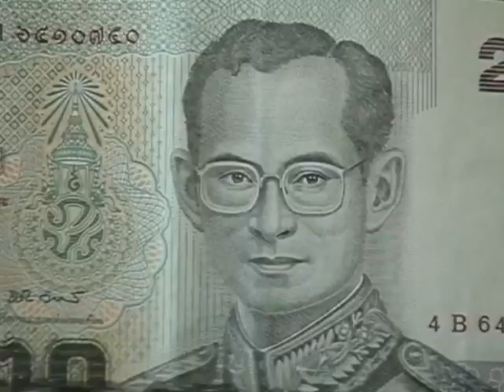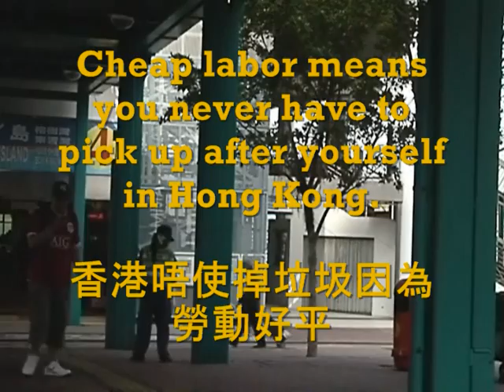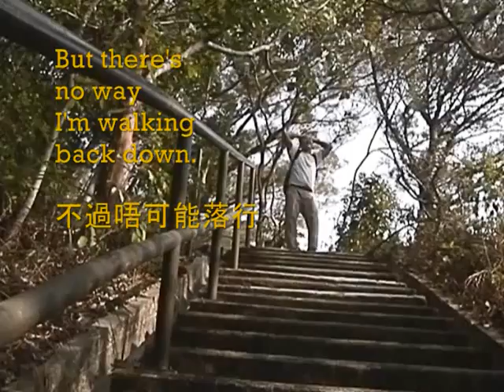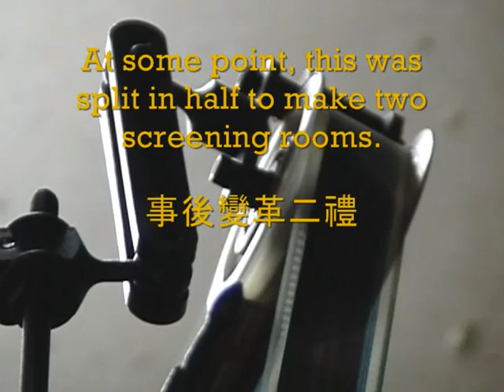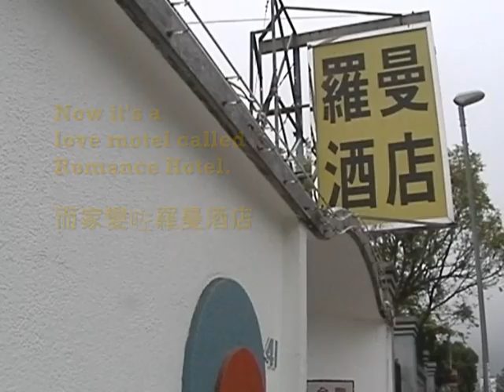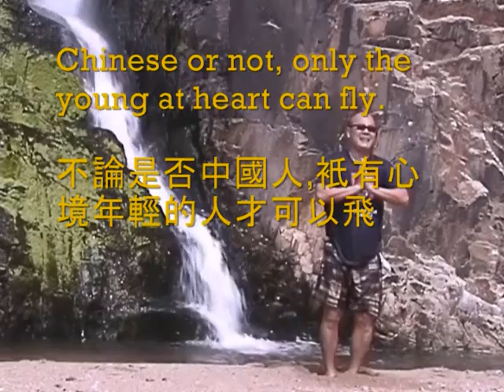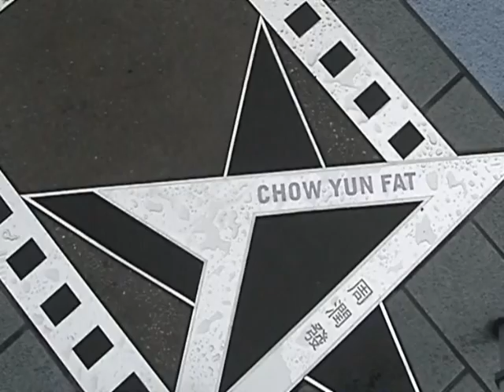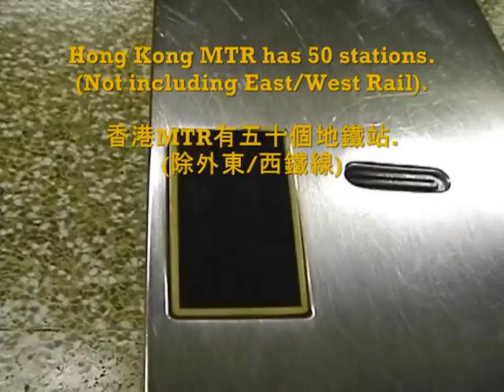I SHOT HONG KONG (12 Short Films by Yongsoo Park)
This is the official compilation of 12 short films made as a personal tribute to Hong Kong, a most fascinating city. This was not entered in the I SHOT HONG KONG film festival which is in its 3rd or 4th year because. the entrance fee of 500HKD seemed a bit steep. These 12 films were shot all over Hong Kong in such places as Kam Shan Country Park, Wah Fu Estate, Central Ferry Pier, Fanling, Kowloon Tong, Kam Shan, Tsim Sha Tsui, Waterfall Bay... These are my favorite 12 films out of 40 or so short films I made in Hong Kong. Anyway, enjoy!!!